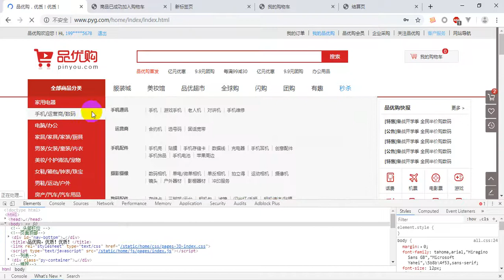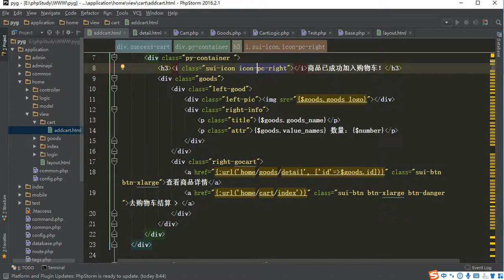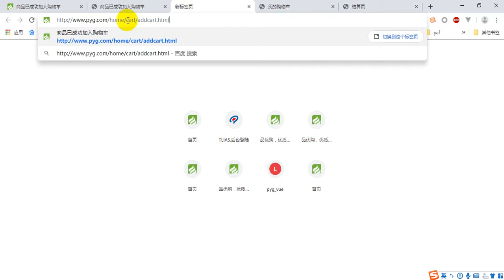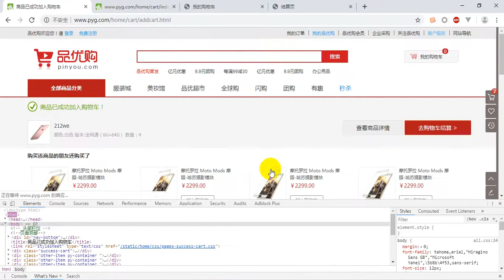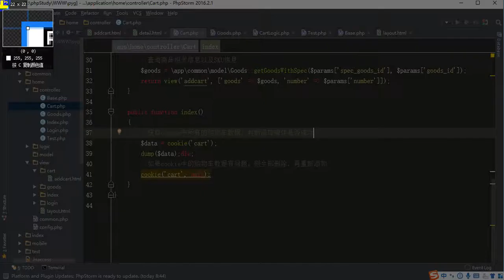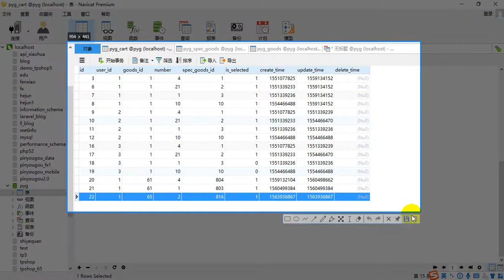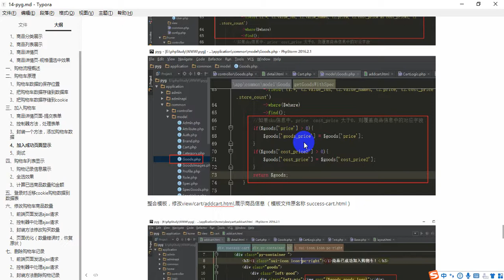Pyg 9- 6 测试